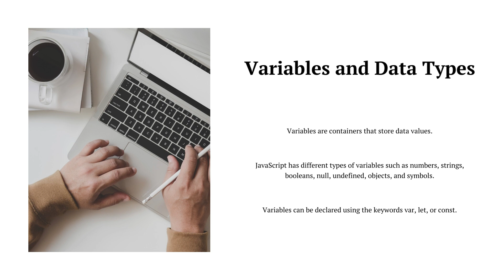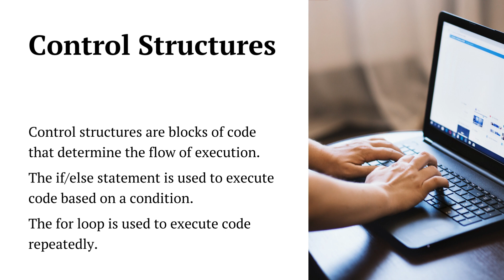JavaScript basics - Learn web development | MDN | Basics of Javascript